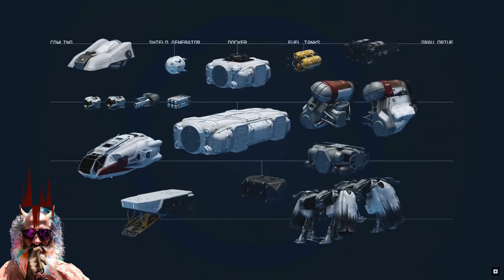👉Mix ouvir e jogar 86👉STARFIELD Gameplay 👉Trilha White Bat Audio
Starfield: Preço, data, plataformas, gameplay e mais. RPG espacial da Bethesda chega em 6 de setembro de 2023 para Xbox Series X|S e PC.

Starfield, o RPG espacial da Bethesda, promete ser um dos próximos grandes lançamentos da indústria dos games. Após a revelação do gameplay e comentários de desenvolvedores durante o Xbox & Bethesda Showcase 2022, neste Summer of Gaming, o exclusivo recebeu diversas novidades.

Aqui, detalharemos tudo o que você precisa saber sobre Starfield, incluindo preço, data de lançamento, plataformas, gameplay e mais.

Plataformas
Xbox Series X e Xbox Series S
PC (Windows)
Preço e versões de Starfield
Xbox Series X e Series S

Starfield Standard Edition - R$ 349,95
Starfield Deluxe Edition - R$ 499,95
PC (Windows)

Starfield Standard Edition - R$ 299,00
Data de lançamento de Starfield
Originalmente previsto para 2022, Starfield foi adiado e chega em 6 de setembro de 2023, para Xbox Series X, Series S e PC.

Plataformas de Starfield
Starfield será um jogo exclusivo de Xbox de nova geração. Assim, o game será lançado para Xbox Series X/S e PC (Windows).

O título da Bethesda chegará ao catálogo do Xbox Game Pass e PC Game Pass no dia do lançamento, portanto assinantes do serviço, que têm as plataformas supracitadas, terão acesso ao jogo sem custo adicional no chamado Dia 1.

Gameplay de Starfield
O primeiro gameplay de Starfield foi finalmente revelado durante o Xbox & Bethesda Showcase 2022. O jogo é um RPG de ação exploração em terceira pessoa, com perspectiva de câmera em terceira pessoa, e mecânicas de tiro em primeira pessoa. Ou seja, fãs de franquias clássicas da Bethesda, como Fallout e Skyrim, provavelmente se sentirão em casa com a jogabilidade.

Será possível explorar mais de 1000 planetas e luas distintos, se juntar a diferentes facções e traçar o rumo da sua própria história. Cerca de apenas 100 desses 1000 planetas terão vida, enquanto os outros 900 serão gerados proceduralmente e terão foco somente em exploração de recursos.

CONTINUA...
Saiba mais em:
Fonte do texto acima:
Músicas nesse vídeo : ►Musicas de "White Bat Audio"
Fonte  das músicas nesse vídeo:

"Estas faixas são100% livres de direitos autorais.
Creditos para:  "Karl Casey @ White Bat Audio"